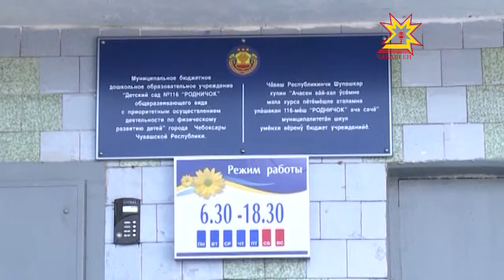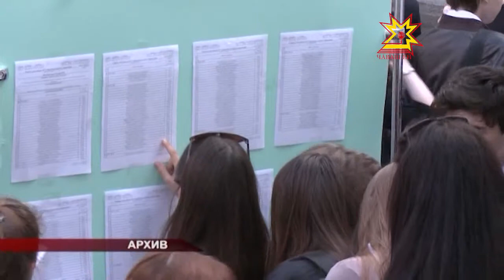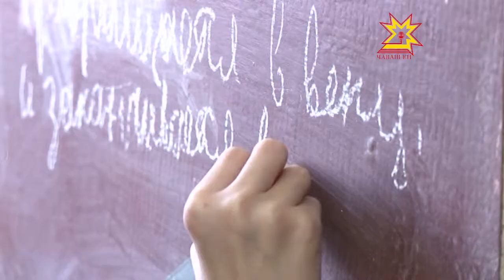Новый закон об образовании в России вступает в силу менее чем через месяц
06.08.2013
Документ, который заменит сразу два базовых закона - «Об образовании» и «О высшем и послевузовском профобразовании», устанавливает дополнительные права и меры поддержки как обучающихся, их родителей, так и педагогических работников. Новации коснутся каждого образовательного уровня: дошкольного, школьного, профессионального и дополнительного. О том, что ждет образование в свете нового закона, говорили на пресс-конференции в министерстве образования Чувашии.